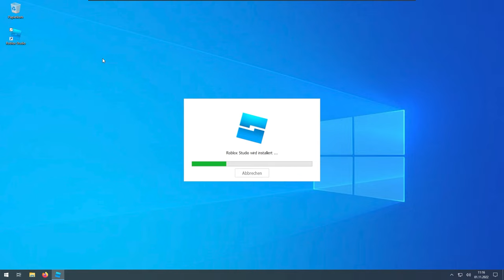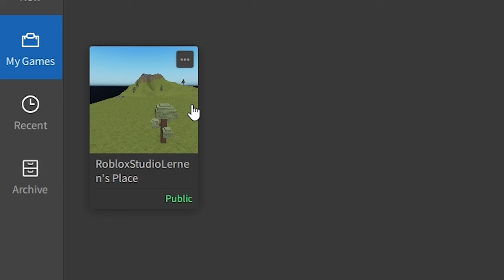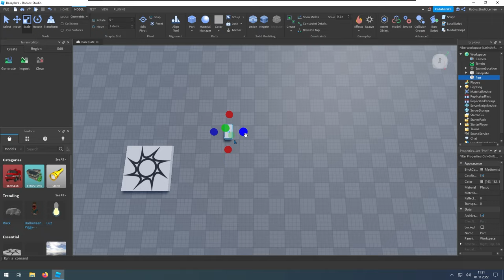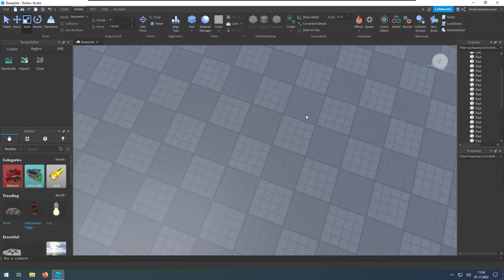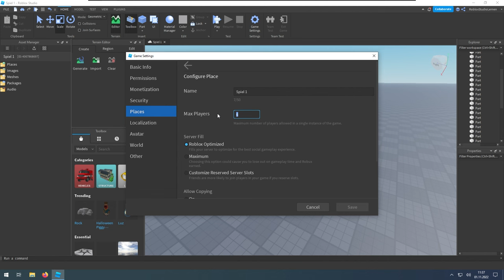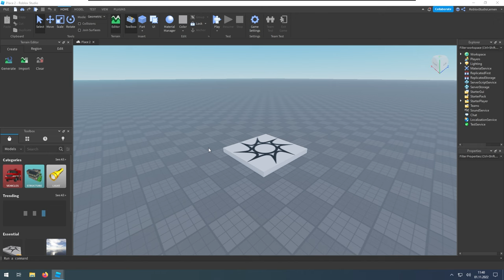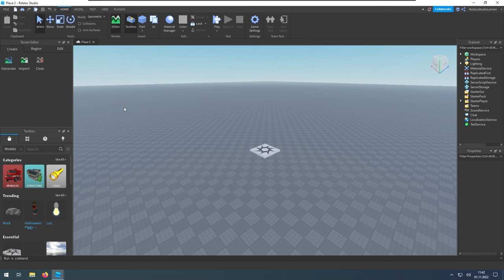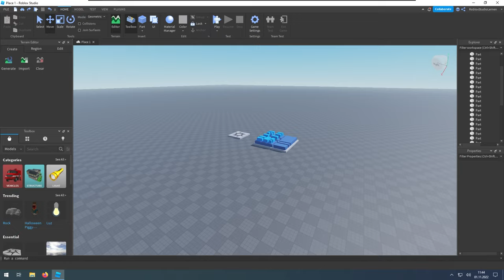Roblox Spiel erstellen | Roblox Studio Lernen (RSL 0.3) deutsch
Wie ein Roblox Spiel erstellt mit Roblox Studio
+ Unterschied Roblox Experience und Roblox Place erklärt

00:00 – Intro
00:06 – Roblox Studio starten
00:26 – Roblox Studio Vollbild und Fenstermodus
00:37 – Überblick über Roblox Studio
00:45 – Roblox Studio Templates erklärt
01:44 – Eigene Spiele finden
02:17 – Gruppen Spiele Finden
02:32 – Team Create Spiele finden
02:54 – Roblox Studio Spiel erstellen
03:06 – Übrigens
03:50 – Part erstellen
04:11 – Unterschied zwischen Experience und Place in Roblox
05:44 – Roblox Places verwalten
06:01 – Roblox Spiel erstellen
07:15 – Roblox Places über die Game Settings verwalten
08:07 – Places verwalten über den Asset Manager
09:42 – Roblox Places öffnen
10:20 – Beispiele für mehrere Roblox Places in einer Experience
11:18 – Roblox Spiel speichern
11:46 – Zusammenfassung

–               ↓ LINKS ↓                   –

–                ↓ TAGS ↓                   –